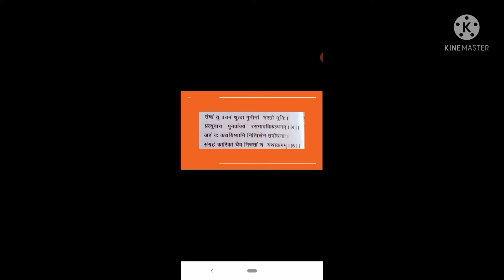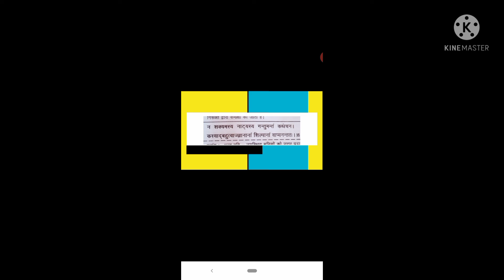नाट्यशास्त्रम्:-महर्षि भरतमुनि विरचितम् (षष्ठ अध्याय-कारिका 4,5,6)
एम.ए.उत्तरार्द्ध संस्कृत,तृतीय प्रश्न पत्र ( नाटक एवं नाट्यशास्त्र)